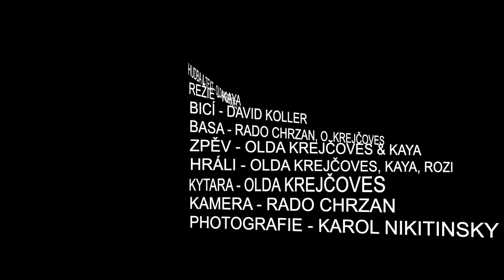OKREJ SLOVA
Olda Krejčoves ala Okrej přichází se svým novým sólovým singlem SLOVA. Duet s herečkou a zpěvačkou Kaya, mu pomohl ve studiu nahrát David Koller a Rado Chrzan. Po více než deseti letech od vydání alba: Je to důvod, se vrací Okrej s rockovou, a ryze autorskou skladbou, na kterou vznikl videoklip vztahu mezi ženou a mužem.

Slova si Oldřich Krejčoves nahrál z velké části sám, ale tři zásadní hosty do studia přizval. Baskytaru ve studiu přidal skladatel Rado Chrzan a bicí mu pro tento singl nahrál David Koller. Ženskou hlasovou linku nazpívala herečka a zpěvačka Kaya, která je vedle Oldřicha Krejčovese i hlavní postavou v novém videoklipu.

Klip natočený k písni SLOVA znázorňuje sílu lidských slov, formující naše pocity a mezilidské vztahy, o to více v partnerství, intimním vztahu mezi ženou a mužem. Námět klipu společně vytvořil Olda K. a Kaya, která si i režijně snímek vychutnala. Kameru natočil Rado Chrzan a fotografie udělal Karol Nikitinský.

OKREJ plánuje pravidelně zveřejňovat po celý zbytek letošního roku nové skadby a na podzim je doprovodit koncerty. Kapela OKREJ znovu přichází se svým pop-rockovým stylem, skvělými muzikanty a novým dechem jednoduché upřímnosti, která si na nic nehraje.
Zakladatel a frontman kapely OKREJ, Olda Krejčoves působí jako kytarista již od r 1993, kdy začínal s Davidem Kollerem na jeho sólovém albu. Dále doprovázel například Oskara Petra, nebo Báru Basikovou a jiné. Jako kytarista působil v muzikálu Jesus Christ Superstar. Byl spoluzakladatelem kapel Pan Pot a Podpalto. V roce 1999 také spoluzakládal kapelu Monkey Business, se kterou působí dodnes.Klip natočený k písni SLOVA znázorňuje sílu lidských slov, formující naše pocity a mezilidské vztahy, o to více v partnerství, intimním vztahu mezi ženou a mužem